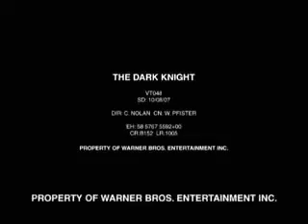The Joker ODs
We are making such material available in our efforts to advance understanding of artistic, environmental, political, human rights, economic, democracy, scientific, and social justice issues, etc. We believe this constitutes a 'fair use' of any such copyrighted material as provided for in section 107 of the US Copyright Law. In accordance with Title 17 U.S.C. Section 107, the material on this work is distributed without profit to those who have expressed a prior interest in receiving the included information for research and educational purposes.